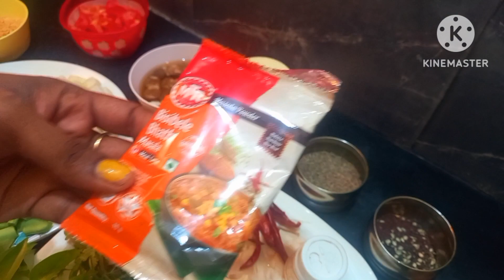பிஸிபெலே பாத் ஈஸியா செய்யலாம் | Karnataka Style Bisibelebath in Tamil